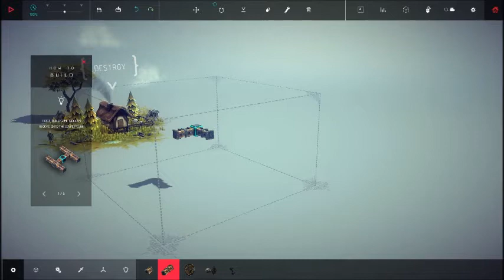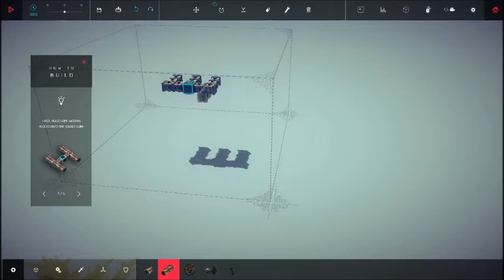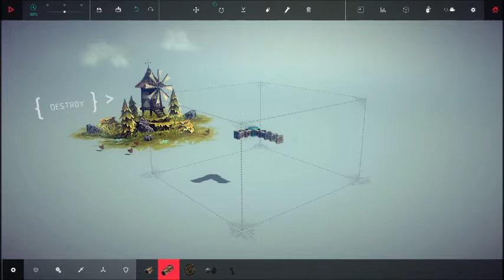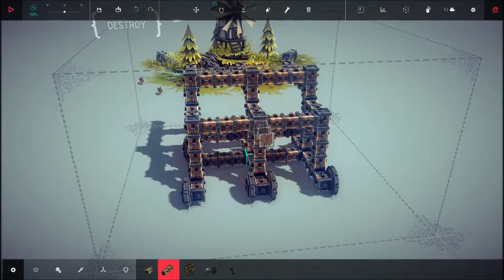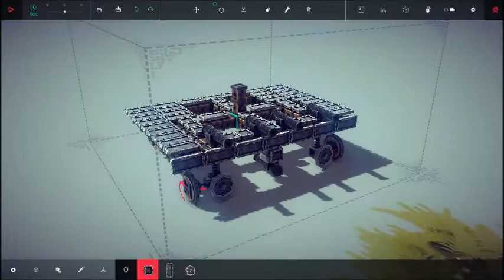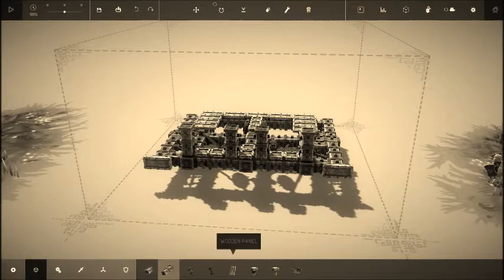Besiege| create, destroy, kill sheep, burn people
Hello! It is I, Forgotten Camel! I have returned for your heads! Yes, I want your heads in order for you to watch my videos! Please! For the sake of your fellow man! Watch me as I destroy innocent people's homes and kill countless soldiers in a stupid voice whilst texting to someone about how your day went and how much you love my videos.

If you're interested, buy the game on steam! It's cheap! just type Besiege on the search button! If you can't play it cause you computer sucks, well thats good news! Oh not for you, that just means someone has a worse computer than I do! Heck my laptop doesn't seem to work at all sometimes. Which is why it makes me feel better! I've been trying to download this game for weeks!

Music(And there is a lot I put on there):
fur_elise
Morning Mood
Gymnopedie No1
Open Highway
Skull Fire